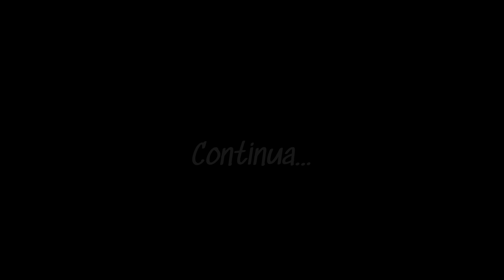KATIA ESTA GRAVIDA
Katia esta gravida? dona jacinta descobre e corre pra maternidade pra confirmar o resultado